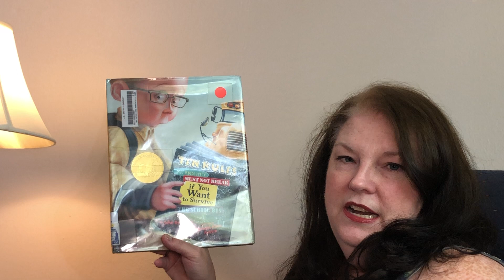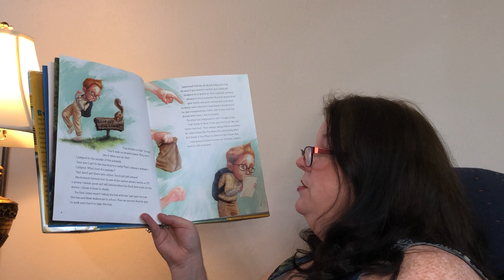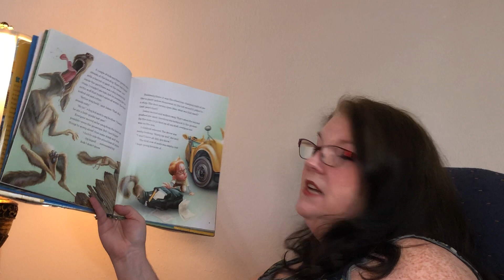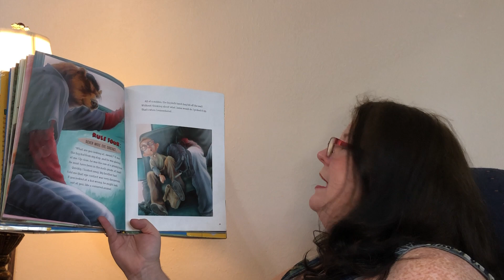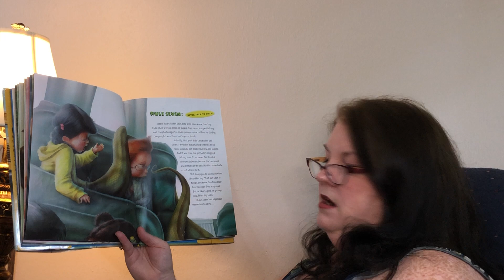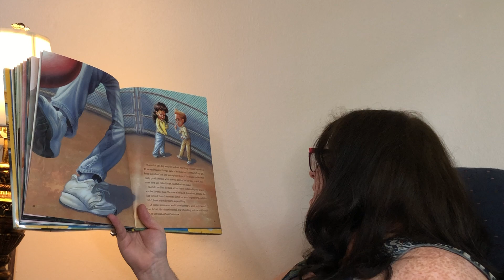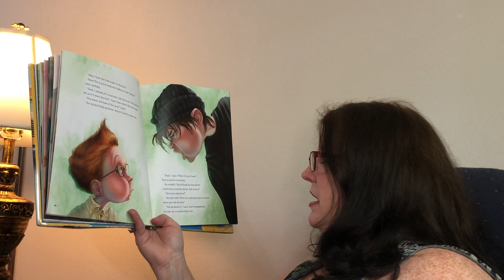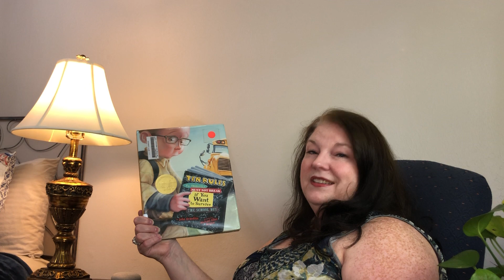Mrs. Ellis Reads: Ten Rules You Absolutely Must Not Break if You Want to Survive the School Bus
Mrs. Ellis, Library Media Specialist - Smith Elementary, Spring ISD reads “Ten Rules You Absolutely Must Not Break if You Want to Survive the School Bus”.
Author: John Grandits
Illustrator:  Michael Allen Austin